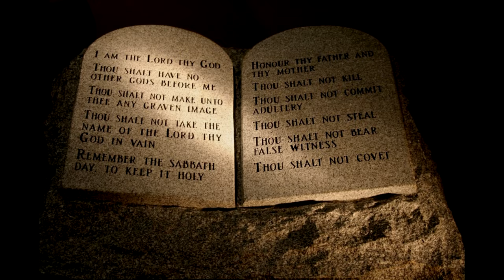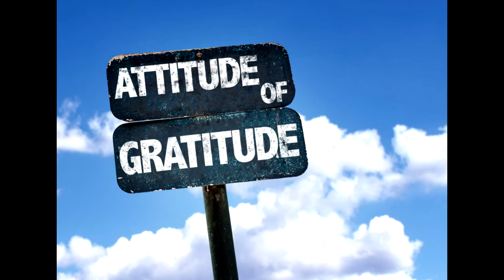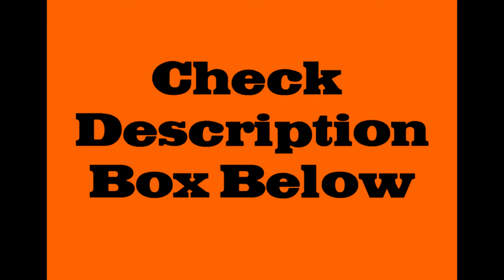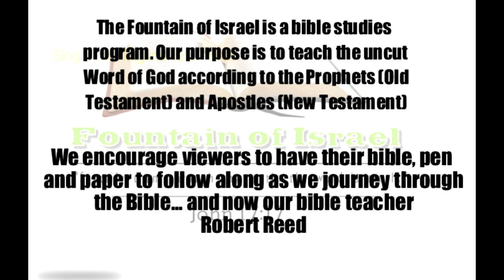Attitude of Gratitude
Scriptures

Phil            4:6-7
1 Thess      5:16-18
1 Cor             10:30-31
Col                2:4-7
Rom                5:3-5
Psalms              104:15-28
Psalms            7:17
Psalms             9:1
Psalms            69:30
1 Cor          6:20
2 Cor            4:15-18
James           1:1-4
Psalms          106:47
Rev                11:17
Psalms             107:21-22
Heb                     12:28